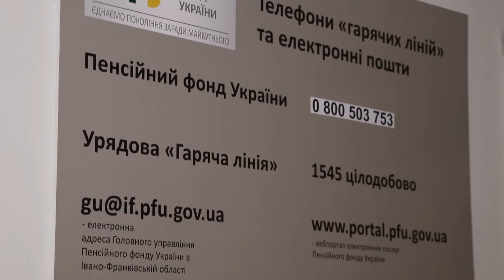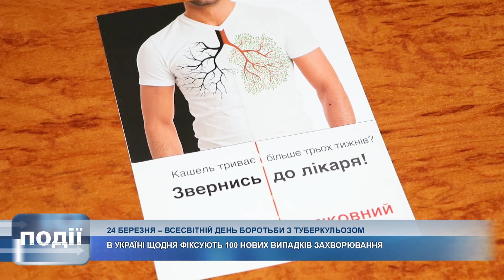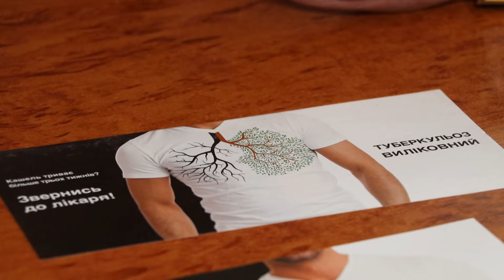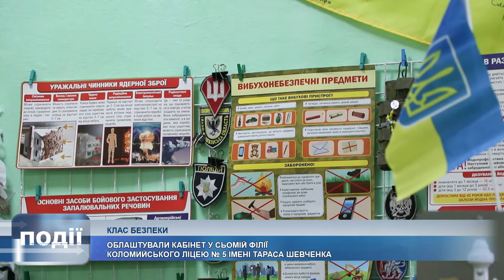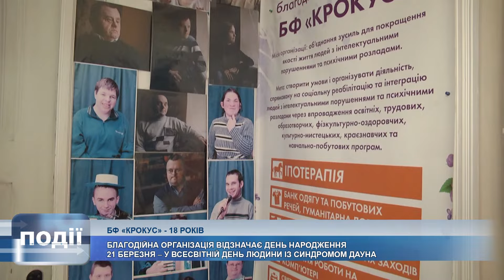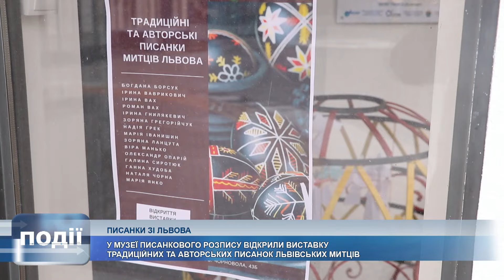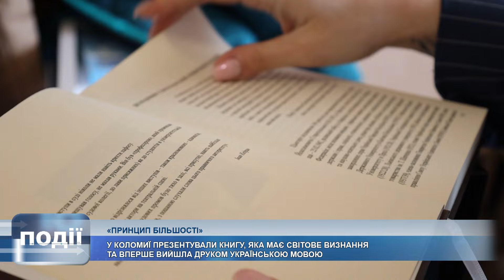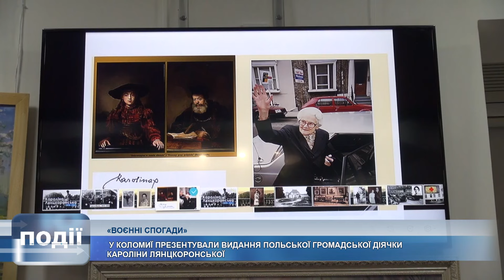Інформаційний випуск «Події тижня» за 23.03.24